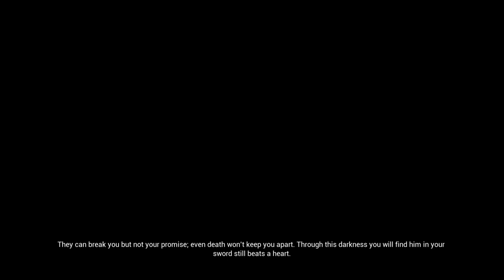Hellblade Senua's Sacrifice Valravn Boss Fight